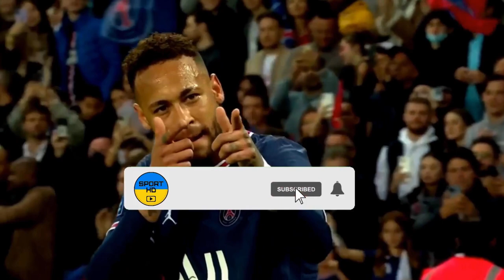SV Sandhausen - Darmstadt 98 My reactions and comments FIFA 23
This video will play SV Sandhausen Darmstadt 0 4